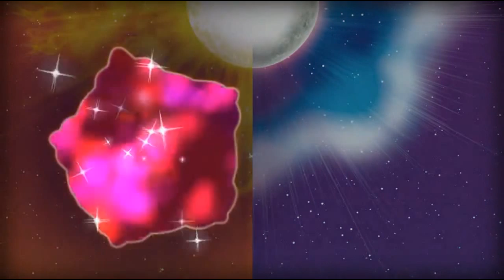Nuevas Formas de Pokémon,Nuevos Movimientos Z y Nuevos Pokémon para Pokémon Sol y Luna